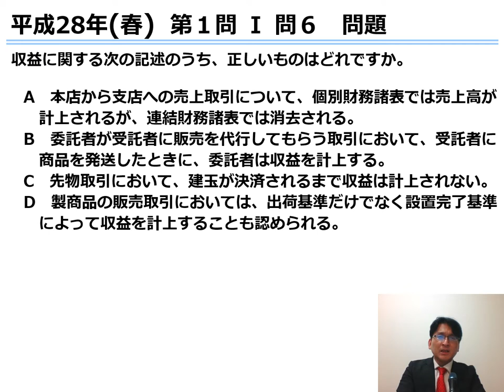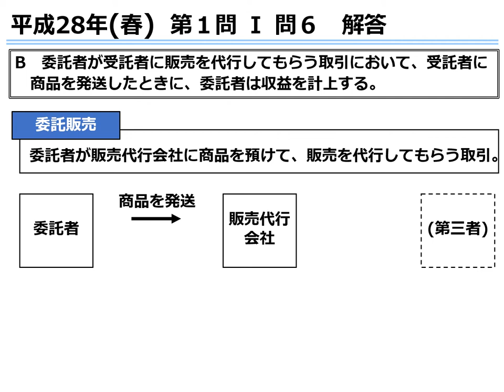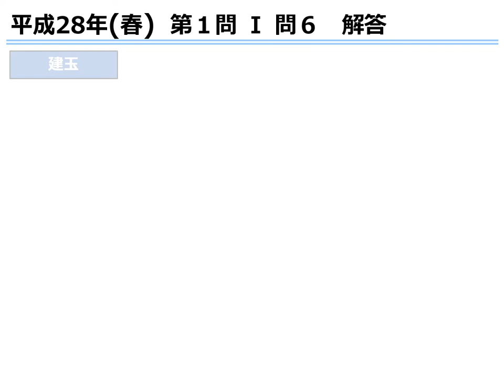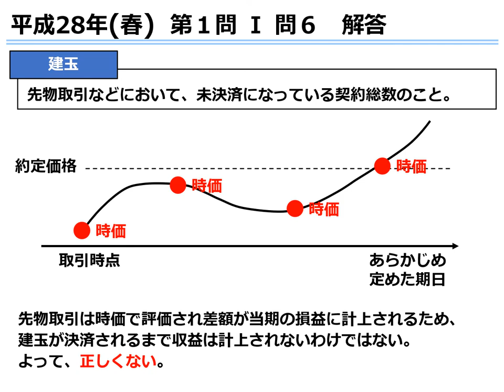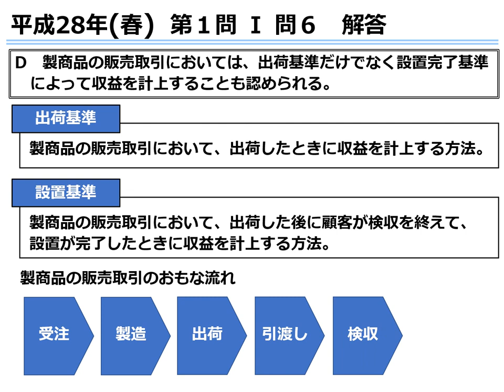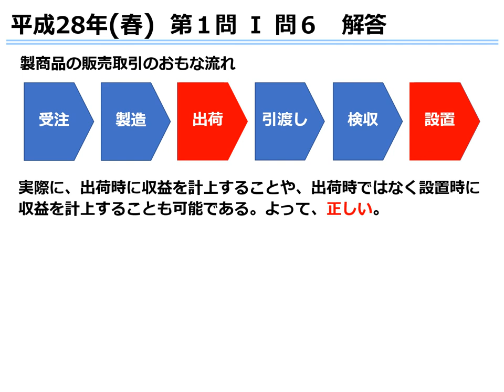１９証券アナリスト第１次レベル‹春受験›対策過去問解説講座 【財務分析】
LECの証券アナリスト（CMA®）第1次レベル対策過去問解説講座は、証券アナリスト（CMA®）試験の第一関門である1次レベル試験の合格を目指す講座です。
この動画は【財務分析】のH28(春)第１問Ⅰ問６「収益」です。